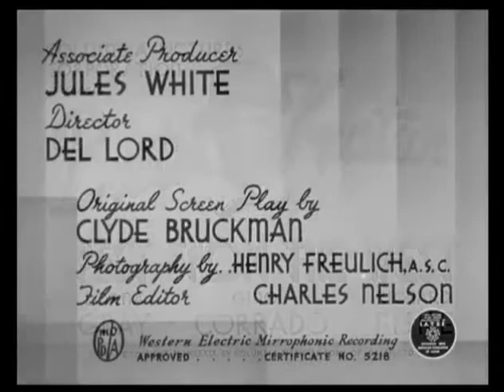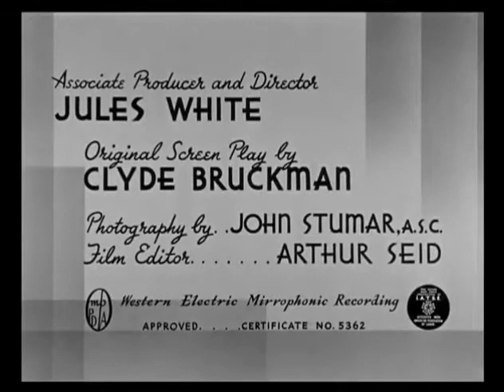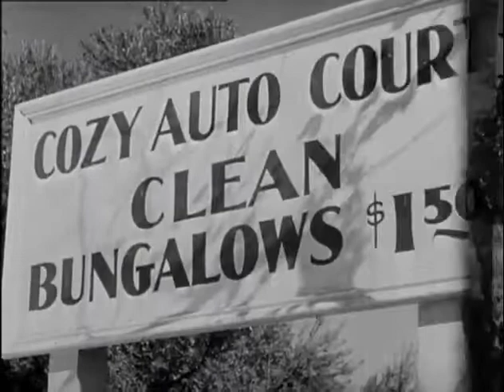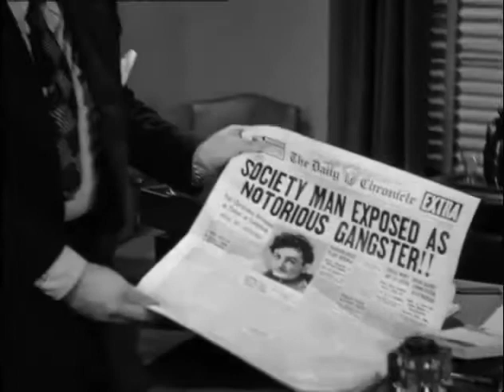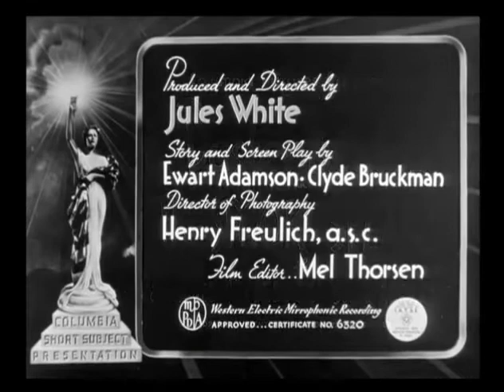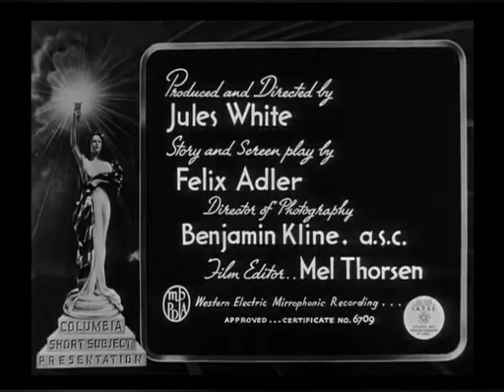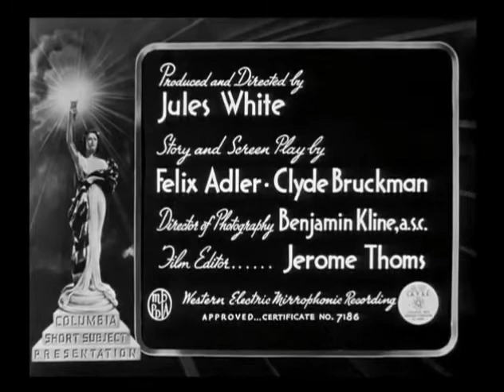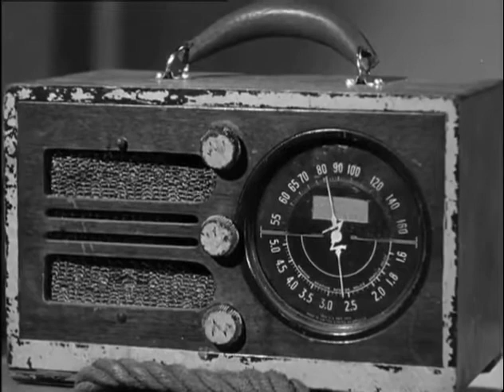Buster Keaton Talkies!! 10 Shorts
Enjoy 10 Classic Buster Keaton Shorts Where Buster Speaks!!

These Shorts Are Somewhat Similar To The Three Stooges Films (The Stooges Even Reused The Plot Of"Mooching Through Georgia" For "Uncivil Warbirds") As These Films Were Made At Columbia.

Timestamps:

Pest From The West (1939)

Mooching Through Georgia (1939)

Nothing But Pleasure (1940)

Pardon My Berth Marks (1940)

The Taming Of The Snood (1940)

The Spook Speaks (1940)

His Ex Marks The Spot (1940)

So You Won't Squawk? (1941)

General Nuisance (1941)

She's Oil Mine (1941)